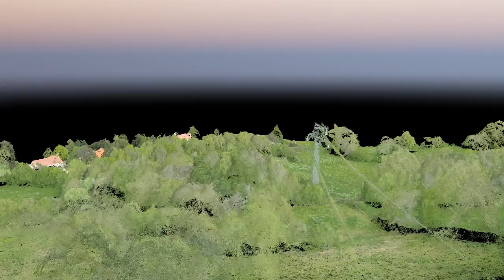Zone elagage HT Video